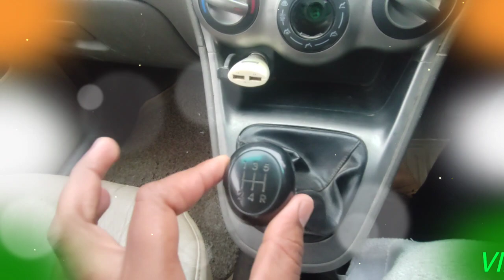Car gearbox kaise Kam karta hai_Car kaise chalate hai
car kaise chalate hai
car chalana bahut h aashan